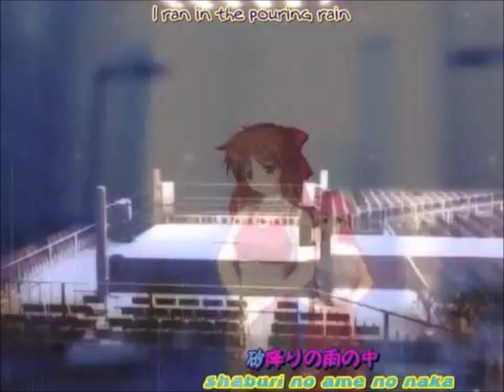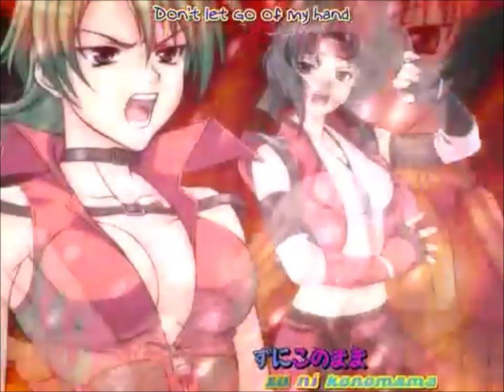Wrestle Angels Universe Athena Supernova day 5